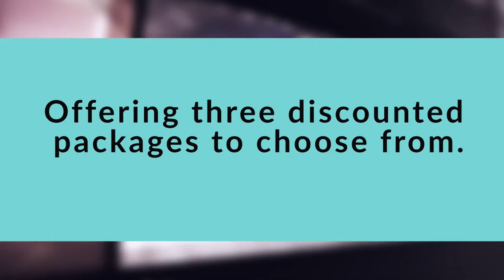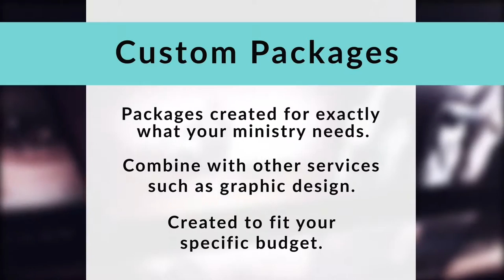The Church Online - Video Production Packages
The Church Online is a World Class, Christian based organization working with today's Christian churches to implement Professional Technology and Marketing solutions that celebrate and expand Outreach and Evangelistic opportunities while tending to the business needs of a Modern Church ministry.